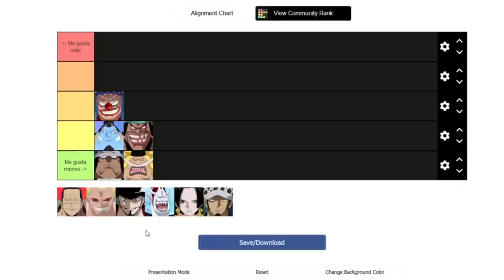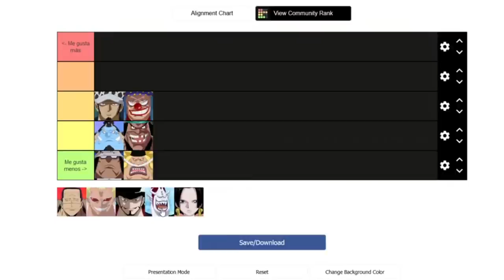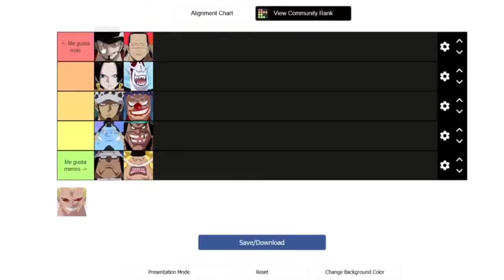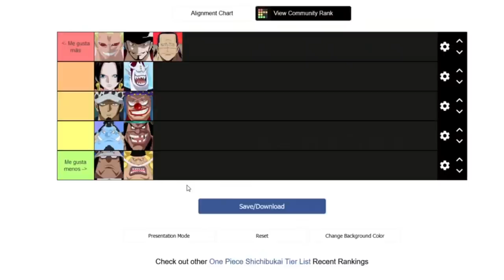📊 ¡TIER LIST de SHICHIBUKAIS! ¡Ordenados por GUSTO no PODER! 📊 One Piece Tier List - Luffy No Mi